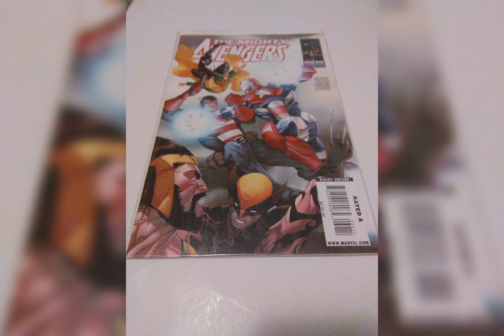7. BEATS THEY'RE HERE SUBSCRIBE LIKE SHARE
Beats made with GROOVE PAD
Video Edited with VIDEO SLIDESHOW